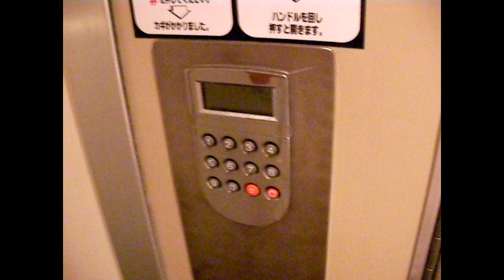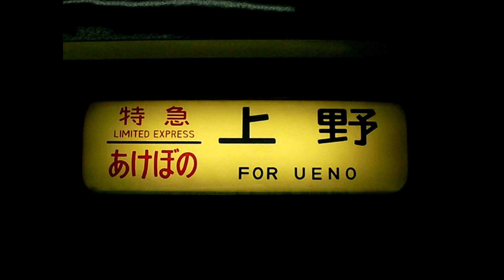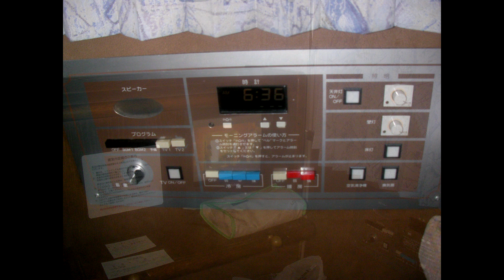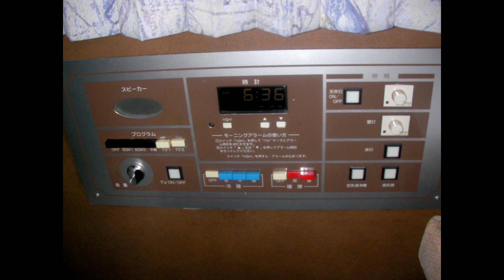寝台特急「あけぼの」の思い出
2015年に廃止となった寝台特急「あけぼの」の現役当時の映像です。
動画では2008年夏に青森駅からのものと、2009年冬に秋田駅からのものとなります。
比較的最近まで運用されていたのでYouTubeの動画の数も多いですが、現役当時の空気感を味わっていただければと思います。

撮影機材は三洋電機から出ていた「Xacti」です。アクションカムもない時代に手軽に扱えるとして、当時は色々と撮影していたのですが、プライベートなものばかりで、発表できそうなものはこれぐらいでした。もっと色々と撮影しておけば良かったと思います。

0:00 B寝台個室「ソロ」
7:47 A寝台個室「シングルデラックス」